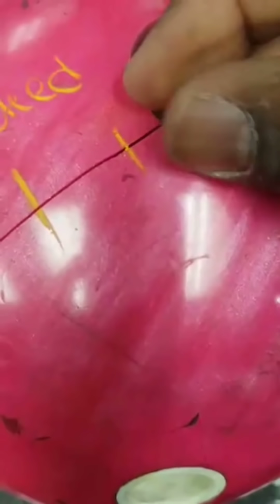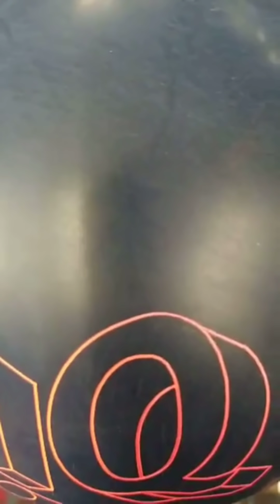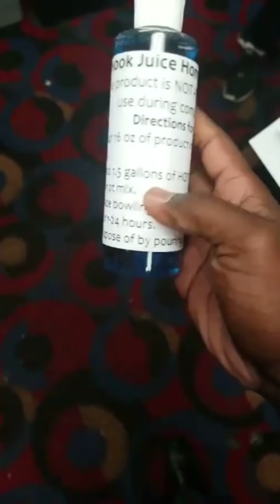A Bowling Ball Cracking Live On Facebook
You can watch as a bowling ball cracks during a Facebook Live video. Sorry for the black bars as that was the only way Facebook live worked at the time. This video was shot in 2017.